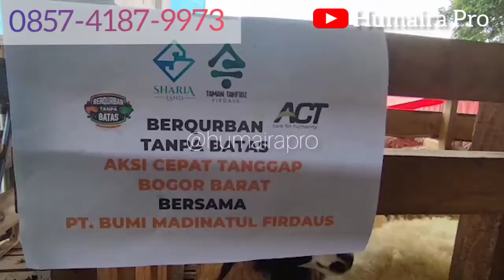🔴 TEBAR QURBAN | Kavling Buah Taman Tahfidz Firdaus Purwakarta | 0857-4187-9973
Kavling Buah Taman Tahfidz Firdaus. Kavling pertama dan satu-satunya di Indonesia. Yang menawarkan konsep agrowisata dengan petik buah sendiri. Kavling buah Taman Tahfid Firdaus banyak diminati. Lokasinya sangat strategis. Berada di Pinggir jalan. Mudah dijangkau. Masuk wilayah Purwakarta. Kavling Taman Tahfidz firdaus cocok buat Anda yang mau investasi yang menguntungkan. Dengan investasi cuma 70juta saja udah dapat kavling buah seluas 100m2. Bonusnya 2 pohon durian dan 7 pohon jambu kristal. jadi total bonus ada 9 pohon ya. Konsumen makin dimanjakan di Kavling buah Taman Tahfidz Firdaus ini. Fasilitas Pengairan yang cukup, perawatan tanaman free selama setahun oleh tenaga ahli. Bekerjasama dengan IPB Bogor dalam pengelolaan perkebunan. Jadi tanaman sebagai bonus udah ditanam semua ya ketika konsumen membeli kavling buah Taman Tahfidz Firdaus ini. Konsumen sudah akan mendapat bagi hasil di tahun pertama. Yuk booking cuma 2 juta saja. Kavling Buah Taman Tahfidz Firdaus Purwakarta legalitas aman. Luas total 4,9 hektar. Nantinya juga akan dibangun pesantren tahfidz ya. Jadi investasi di dunia, menguntungkan di akherat juga. Amankan sekarang. Datang, Survey dan Buktikan. Pilih kavlingnya, tunggu panen raya nya, nikmati hasilnya.